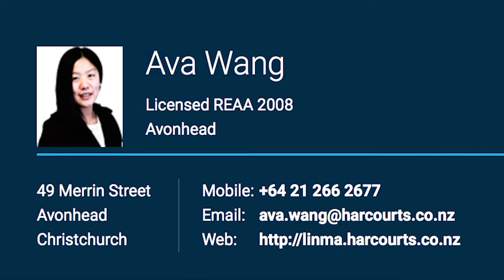30 Lydiard Drive, Rolleston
This stylish and modern home has all the benefits of a new house without the hassle of building. Immaculately presented both inside and out, there's nothing left for you to do but snuggle in and enjoy.

Built by National Award winning building company Greenland Homes with 10 Years Master Builder Guarantee. Designed for the sun, this home is superbly light and warm, with the open plan area at the heart of the home incorporating the living, dining, and kitchen areas. The kitchen with good sized walk-in pantry is at the centre of everyday life. Quality appliances and good workspace make cooking for family or guests a real pleasure. A wonderful indoor/outdoor flow through bifold sliders connecting to the alfresco entertaining domain and 505sqm private, fully fenced & easy-care outdoor living. After dinner, the owners can retreat to their master bedroom with its WIR and ensuite complete with tiled shower. Two further bedrooms plus modern family bathroom and toilet serve family life. There's also plenty of space for securely storing toys, tools and big-ticket items. Double-car garaging is in proportion with this generous package. Another high-quality feature is showcased throughout: 2.55m stud ceiling height & extra height interior doors, tiled under floor heating in both bathrooms, and heat pump take care of warming and cooling year-around.

Surrounded by quality homes in an increasingly popular Faringdon subdivision and zoned for nearby Lemonwood Grove School. Nearby to the new South Point retail complex, and only a short drive from the array of amenities in central Rolleston.

The overall impression of this home is one of quality, comfort and style. With space to adapt to the changing needs of family life, this home is sure to provide many happy memories in the years to come.

*Please be aware that this information may have been sourced from RPNZ / Property Smarts / Land Information New Zealand / Christchurch City Council / CERA and we have not been able to verify the accuracy of the same.